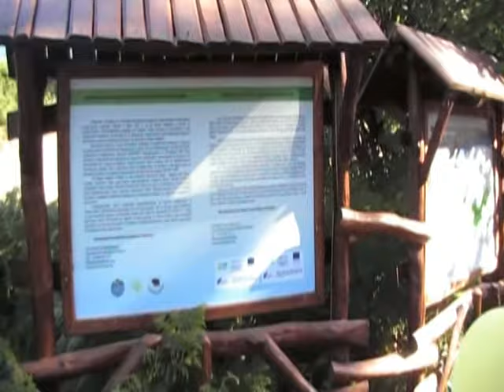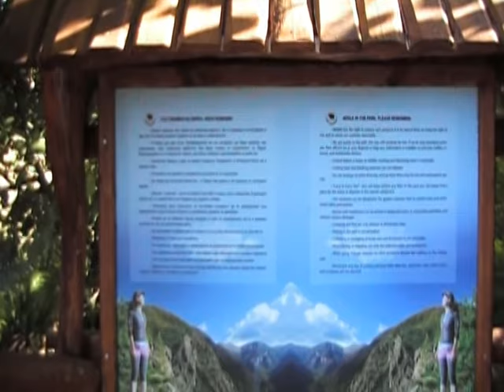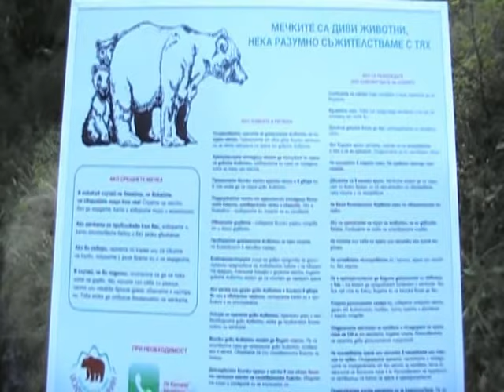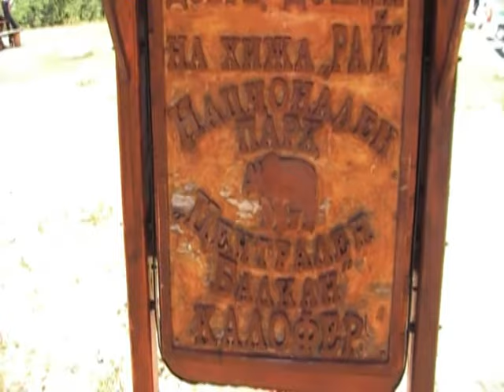ХИЖА РАЙ И ПРЪСКАЛОТО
Само дето водата беше съвсем оскъдна.